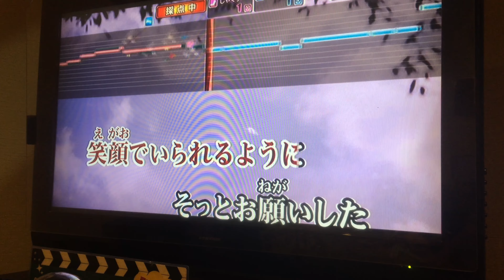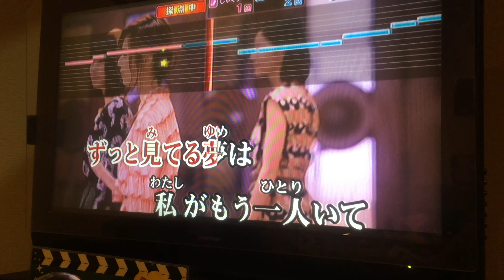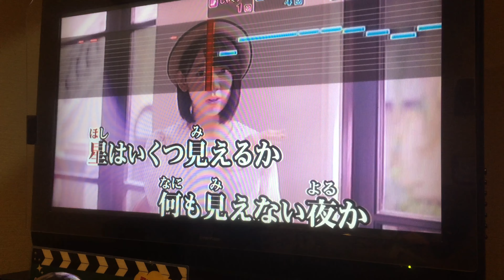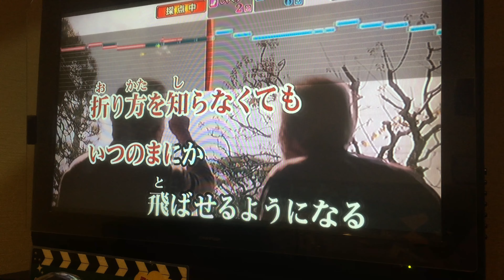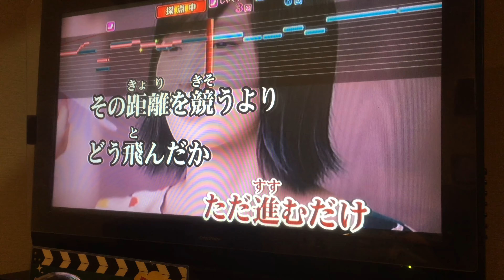【物語#1-3部】 365日の紙飛行機 歌ってみた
友達が、いたのでその時の声が、入っています。
全く歌う気が、ありません。
総選挙近いので自分なりにアピールしました～！！
皆さんはイベント参加しますか？よかったら絡みましょう！

コメントお待ちしておりますので是非ともご意見をお聞かせください！

【けんてぃーチャンネル（メインチャンネル）】

755始めました！「けんてぃー」で検索すると出てくるので是非コメントしてくださいね＾